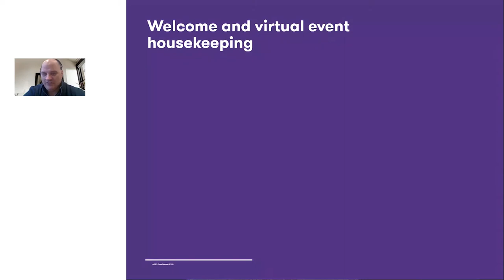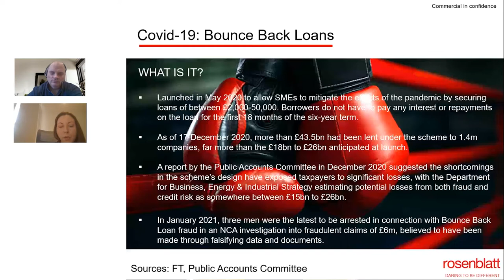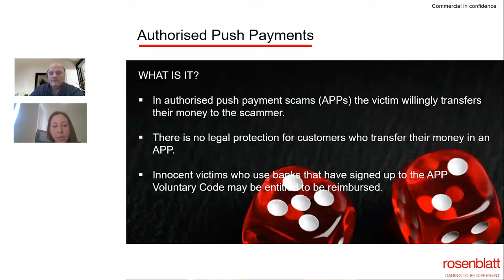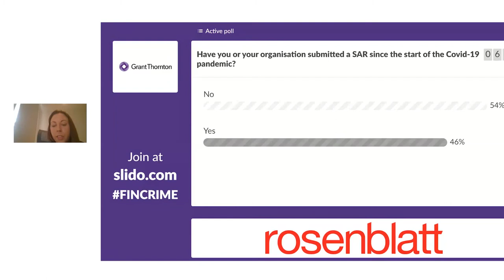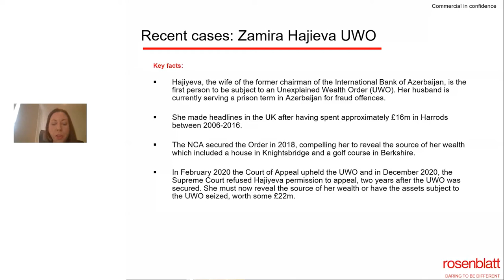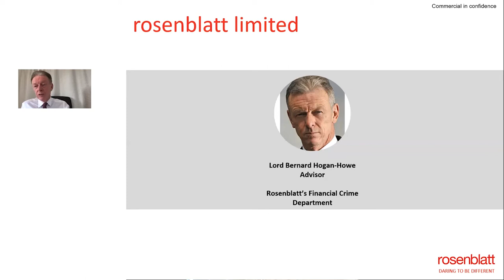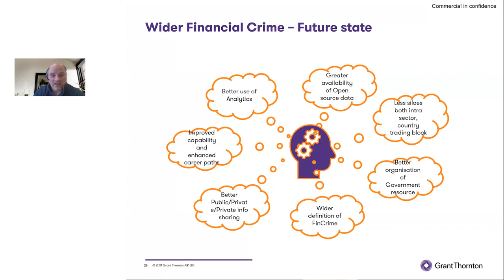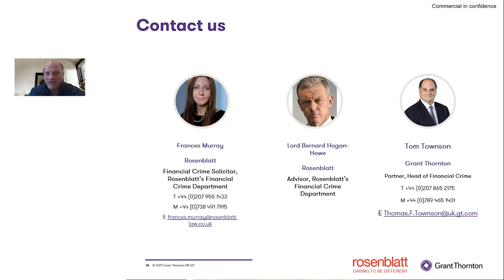Financial crime resilience 2021: Financial Crime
In this interactive session, our speakers spoke about some of the current hot topics in financial crime. Lord Bernard Hogan-Howe also shared his recent experience of the issues regulated firms face in complying with their financial crime obligations.